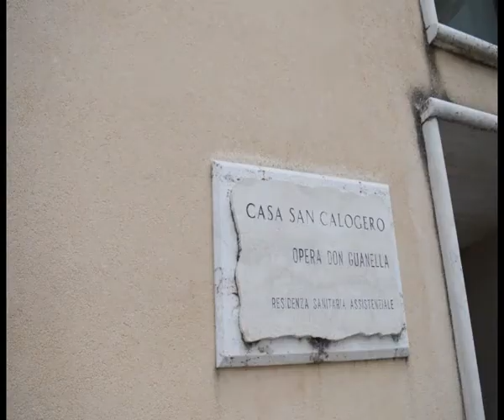A Naro le spoglie mortali di San Luigi Guanella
DAL 20 MAGGIO E FINO AL 23, LA CITTA’ DI NARO ED IL SANTUARIO SAN CALOGERO SI APPRESTANO A VIVERE UN EVENTO STORICO. SI TRATTA DEL PELLEGRINAGGIO DELL’URNA CONTENENTE IL CORPO DI SAN LUIGI GUANELLA, FONDATORE DELLA CONGREGAZIONE DEI SERVI DELLA CARITA’ CONOSCIUTI COME GUANELLIANI.